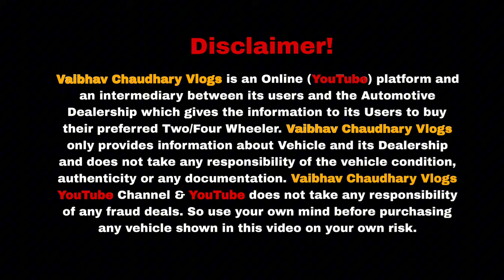Biggest Used Car Sale At Kmd Motors | Cheapest car market in india | Best second hand car delhi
Biggest Used Car Sale At Kmd Motors | Delhi Car Bazar, Second Hand Car in india, Cheapest Cars

DEALERSHIP - KMD MOTORS
Mcd parking sector 10 behind ambience mall rohini delhi 110085

Challenging Dealer Price Cars | Cheap Price of Used Cars | Car Mela | Secondhand Cars

BiggestOffersonUsedCarsinDelhi CheapestSecondHandCarsin BMWCARINJUST3LACSONLY CheapestLuxuryCarsinDelhi LessPriceUsedCarsinDelhi S CLASS IN JUST 3.50 LACS ONLY!!

2nd hand cars in delhi
car stock